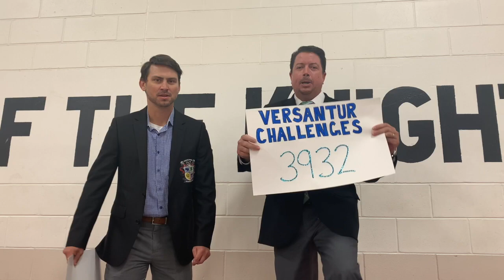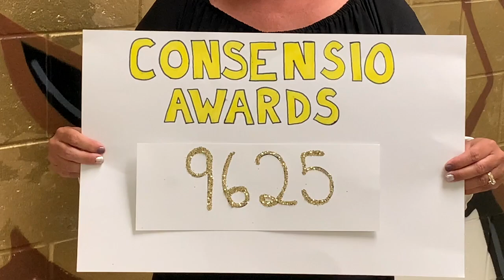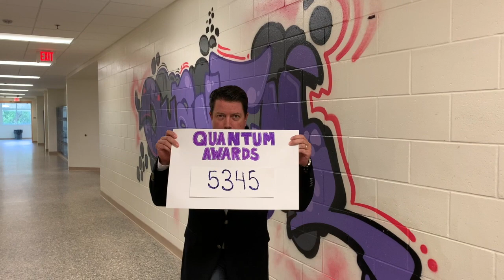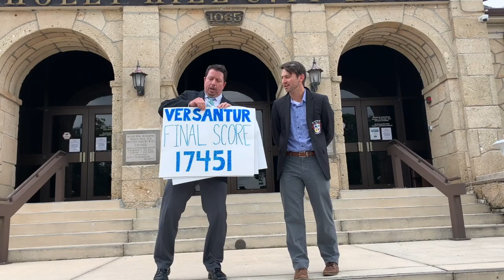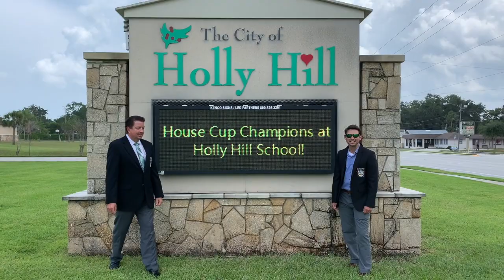Holly Hill School HOUSE CUP CHAMPION Reveal!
Happy End of the Year Knights, we are so proud of you! Congrats to the House Cup Champion!